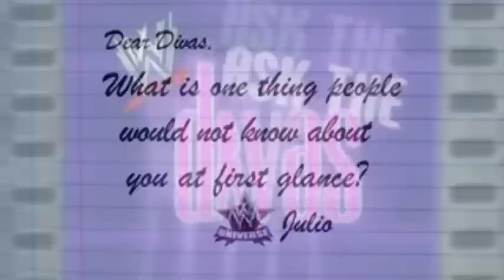Ask The Divas 17th April 2010 Edition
finally something else to upload. I hope Katie Lea has a match this RAW. It was humiliating to have the show in England and Katie Lea nowhere to be mentioned or seen. Anyways, in this edition the divas are asked what would ppl not notice about you upon first glance and who would they like to accompany them to the ring. We see Katie Lea's Father!

All World Wrestling Entertainment programming, talent names, images, likenesses, slogans, wrestling moves, trademarks, logos and copyrights are the exclusive property of World Wrestling Entertainment, Inc. and its